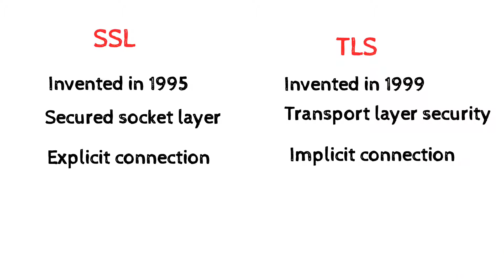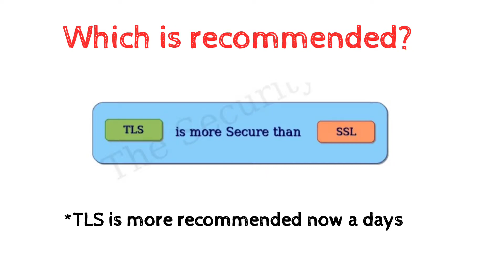SSL vs TLS | Which is more recommended? | Internet Basics | Tamil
SSL - Secured socket layer. it was invented in 1995. It makes secured connection explicitly with client and server.

TLS - Transport Layer Security. It was invented in 1999. It makes secured connection implicitly with client and server.

TLS is advanced version of SSL.

TLS is more recommended than SSL. Because all the SSL version have been hacked, but latest TLS version 1.3 version not yet hacked.